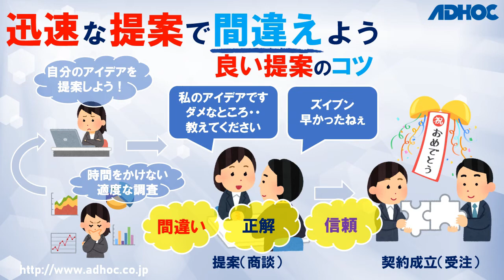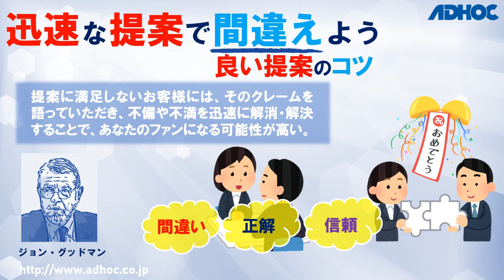【世話人のひとり言】迅速な提案で間違えよう「良い提案のコツ」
事業の成功には何が必要なのか・・みなさんと一緒に考えます。
経営学の未科学（プロサイエンス）分野に踏み込みます。(^O^)／

✨✨✨✨✨✨✨✨✨✨✨ YOUTUBEで学ぶ経営学 ✨✨✨✨✨✨✨✨✨✨✨✨
良い提案のコツは、早くに、間違えることなのです。
提案に満足しないお客様には、そのクレームを語っていただき、不備や不満を迅速に解消・解決することで、あなたのファンになる可能性が高い。

ジョン・グッドマン